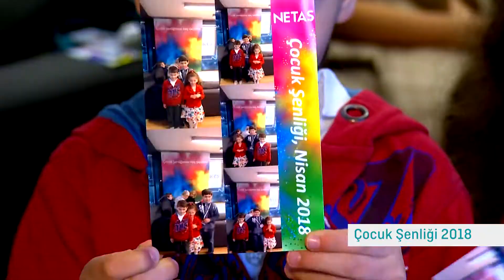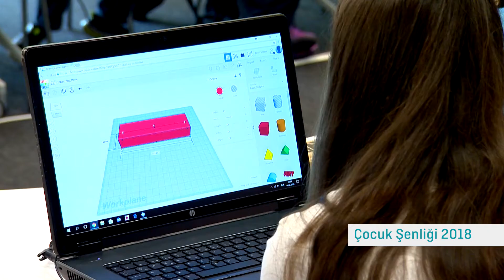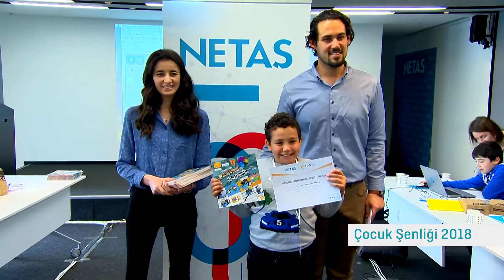Netaş Çocuk Şenliği 2018